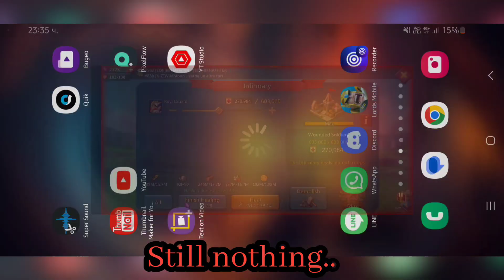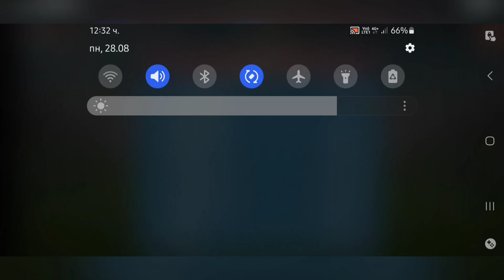My Solo Trap got DESTROYED By CEF ! 100 % Boost G@NG BANG